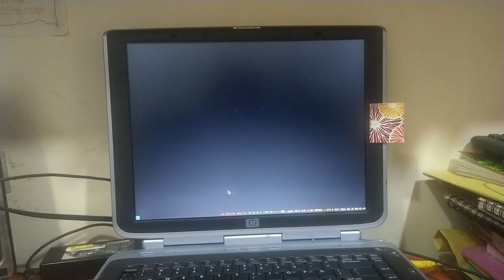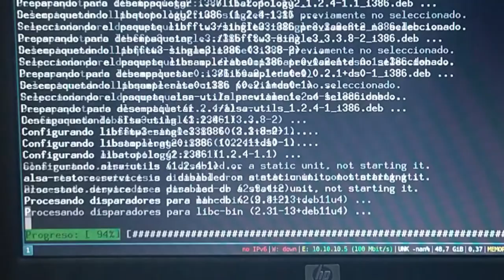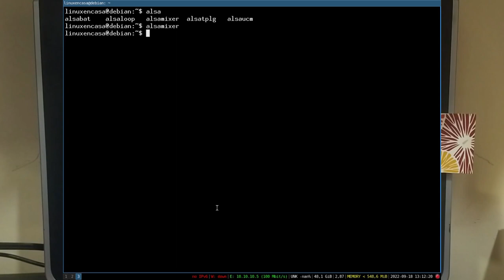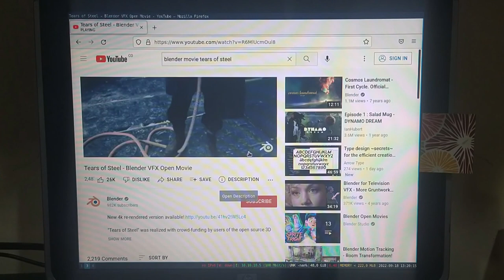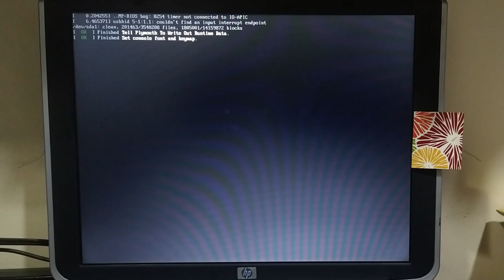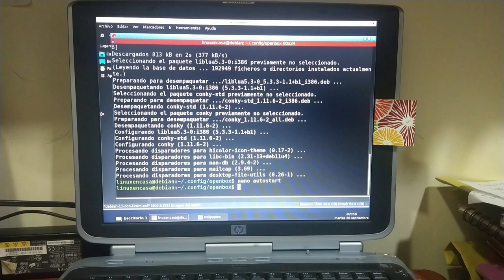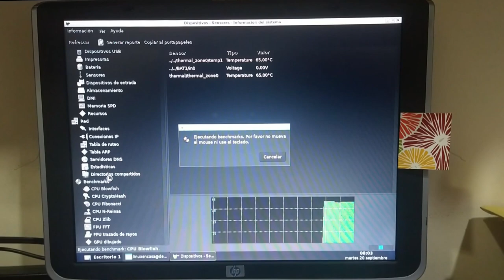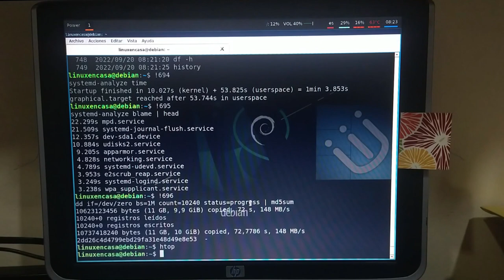Debian Linux en un Pentium 4 [Configurando i3wm y openbox]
Reuní en un solo vídeo algunas configuraciones y pruebas que hice en un PC Portátil Pentium 4 mientras configuraba 3 Gestores de Ventanas (i3wm, openbox y bspwm - aunque en este vídeo no hay nada de bspwm).
Advertencia:  Está desordenado y repetitivo, además hay algunas cosas que no grabé o tal vez las borré (los vídeos ocupan mucho espacio en disco y casi no tengo disponible).

BITACORA / LINEA DE TIEMPO
00:00  Pentium 4 - Debian 11 Bullseye
00:25  neofetch inicial
Empiezo en i3wm lanzado con startx.  Una instalación mínima instalando xorg, xterm y el Gestor de Ventanas i3wm.
sudo apt install xorg xterm
sudo apt install i3 i3lock dmenu

01:30  Archivo .Xresources
La línea que agrego es para que las fuentes de xterm se vean más grandes.
04:13  Instalar lightdm
se instala y se reinicia para probar que el Display Manager funciona.
sudo apt install lightdm lightdm-gtk-greeter

07:14  Instalar alsa y pulseaudio para el sonido
En un solo comando sería:
sudo apt install alsa-utils pulseaudio

10:30  Instalar vlc y mpv
sudo apt install vlc mpv
al final sólo utilizo mpv para probar audio y vídeo
también instalo simplescreenrecorder para grabar la pantalla

11:56  Probando simple screen recorder y alsamixer
14:12  Instalar firefox
sudo apt install firefox-esr
18:00  probando firefox y youtube
26:56  Instalar terminator
sudo apt install terminator
Un emulador de terminal, lo instalé para poder copiar y pegar fácilmente una dirección para reproducir un video de YT con mpv

28:20  Video de YT con mpv
en esta primera prueba el vídeo se entrecorta pues mpv intenta reproducir a máxima calidad.
Faltaba agregar un archivo para limitar la calidad.
El archivo es
~/.config/mpv.conf
con una sola linea para que la calidad sea máximo 360, lo muestro en este video:

30:40  Ingreso automatico en lightdm
se modifica el archivo /etc/lightdm/lightdm.conf para ingresar directamente al Escritorio sin tener que ingresar usuario y contraseña.  Aquí ya tenía polybar y picom.

34:43  Instalando obmenu-generator en openbox
Estaba mirando o siguiendo el final de este vídeo pues ya no recordaba cómo lo había hecho.

También modifico el archivo autostart de openbox y se instala volumeicon-alsa y conky
sudo apt install conky volumeicon-alsa
Nota: En el vídeo escribí por error volumenicon en el archivo autostart, por eso no funciona el icono de volumen.

44:42  Configurando la barra de tint2 en openbox

46:01  Desempeño del Pentium 4 en openbox
Algunos comandos para ver el tiempo de arranque y desempeño con hardinfo:
systemd-analyze time
systemd-analyze blame | head
dd if=/dev/zero bs=1M count=10240 status=progress | md5sum

51:11  Desempeño en i3wm
Reinicio y pruebo de nuevo los comandos systemd-analyze.

Ya había hecho unas pruebas de desempeño similares en un Compaq CQ45 con todas las versiones de Ubuntu:

OTROS VIDEOS DE REFERENCIA:
Estoy explicando paso a paso la instalación y configuración que hice.  Por ahora llevo estos videos: